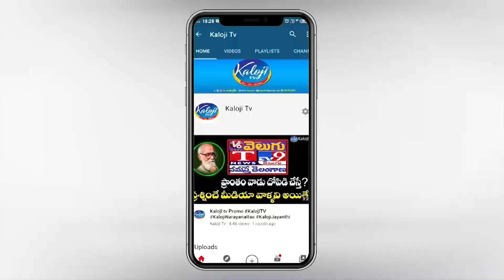గద్దర్ మరణాన్ని జీర్నిచుకోలేకపోతున్న యువత.. జ్ఞాపకాలను గుర్తుచేసుకుంటూ | Youth Emotional on Gaddar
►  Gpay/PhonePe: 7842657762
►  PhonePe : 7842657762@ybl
►  Gpay : kalojitv@okicici